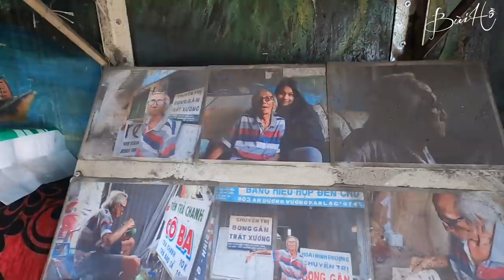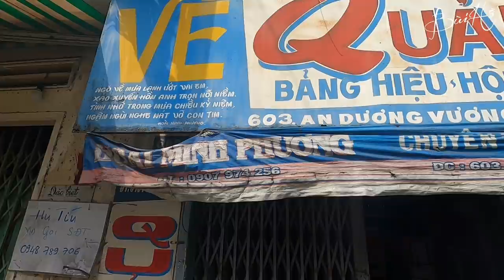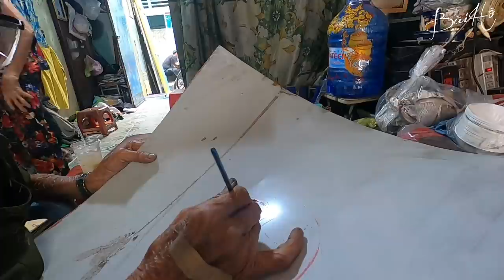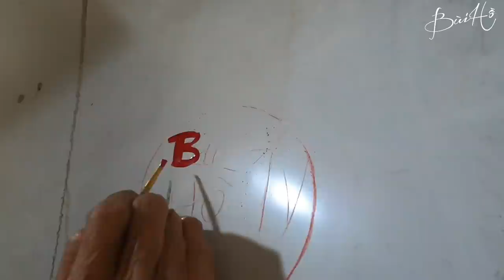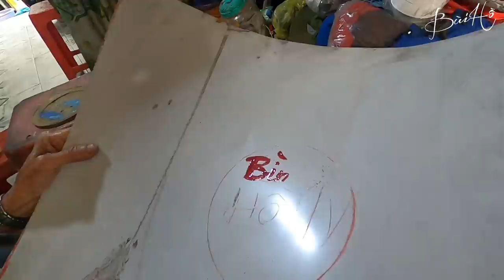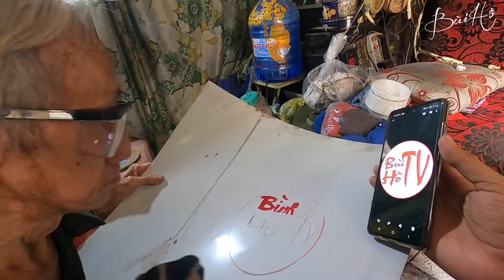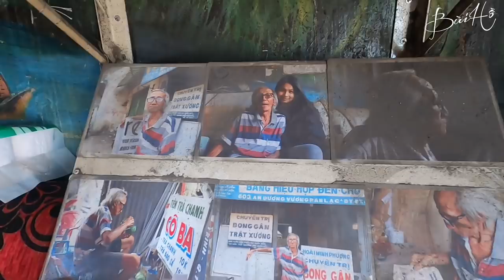Xót xa Tuổi Già của Họa Sĩ Vẽ Bảng Quảng cáo Bằng Tay cuối Cùng tại Sài Gòn gặp Khó khăn | Bùi Hồ TV